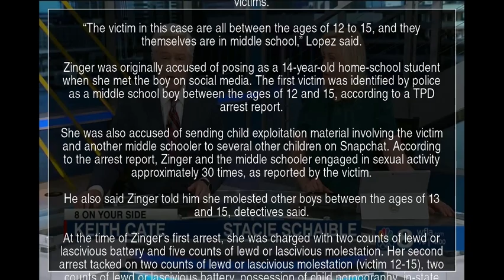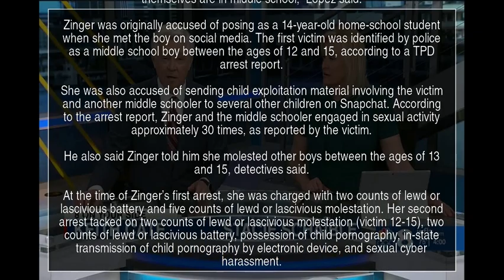Tampa woman who posed as teen, molested boy, charged with more child sex crimes: police | YT News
TAMPA, Fla. (WFLA) — A woman accused of posing as a homeschooled teenager and molesting a boy she met online was charged with additional child sex crimes.

Alyssa Zinger, 23, was arrested again on Thursday, according to Hillsborough County Jail records.

Madeline Soto’s cause of death won’t be released, medical examiner’s office says

The Tampa Police Department said detectives identified additional victims connected to Zinger’s online activity. The agency was tipped off to Zinger’s alleged “inappropriate relationship” with a child on Oct. 19, 2023.

State Attorney Suzy Lopez told 8 On Your Side the suspect has four additional victims.

“The victim in this case are all between the ages of 12 to 15, and they themselves are in middle school,” Lopez said.

Zinger was originally accused of posing as a 14-year-old home-school student when she met the boy on social media. The first victim was identified by police as a middle school boy between the ages of 12 and 15, according to a TPD arrest report.

She was also accused of sending child exploitation material involving the victim and another middle schooler to several other children on Snapchat. According to the arrest report, Zinger and the middle schooler engaged in sexual activity approximately 30 times, as reported by the victim.

He also said Zinger told him she molested other boys between the ages of 13 and 15, detectives said.

At the time of Zinger’s first arrest, she was charged with two counts of lewd or lascivious battery and five counts of lewd or lascivious molestation. Her second arrest tacked on two counts of lewd or lascivious molestation (victim 12-15), two counts of lewd or lascivious battery, possession of child pornography, in-state transmission of child pornography by electronic device, and sexual cyber harassment.

Zinger’s newest charges in the case are:

Two counts of lewd or lascivious molestation

Two counts of lewd or lascivious battery

Possession of child pornagraphy

In-state transmission of child pornagraphy by electronic device

Sexual cyber harassment

Zinger had her first court appearance on Friday. She’s due back for a pre-trial hearing on Monday.

For the latest news, weather, sports, and streaming video, head to WFLA.

Alyssa Zinger Tampa Police Department molesting middle school arrest report YTNews YT News Youtube news News Daily news Sports news Political news Economic news Cultural news International news Hot news YT news Youtube News Iran news World news Special news Analytical news Election news Technology news Entertainment news Israel news